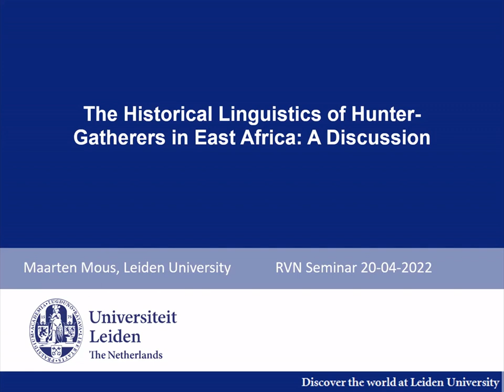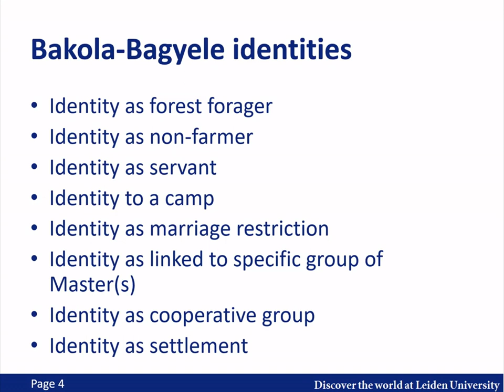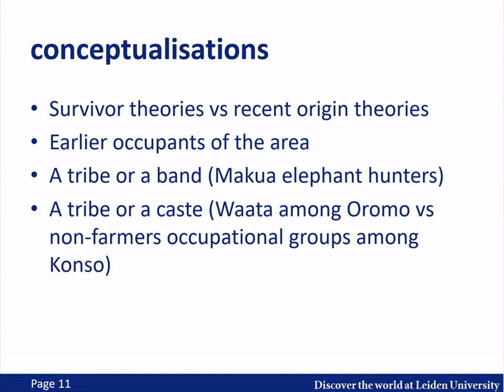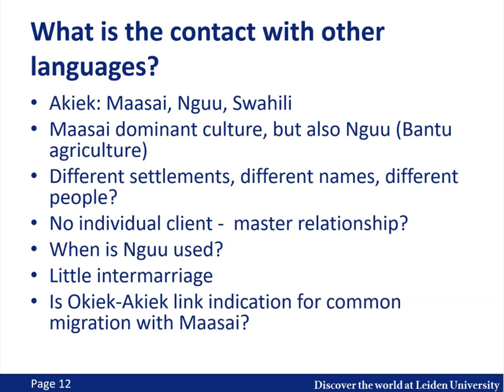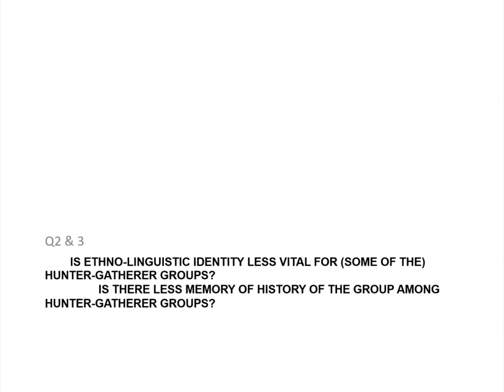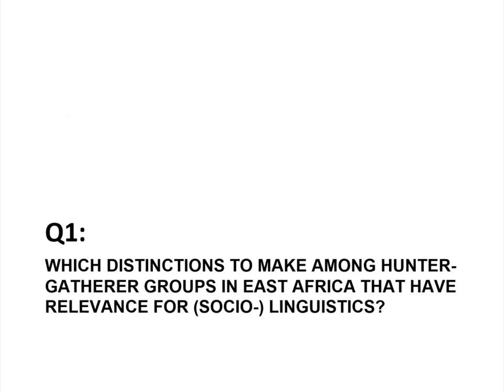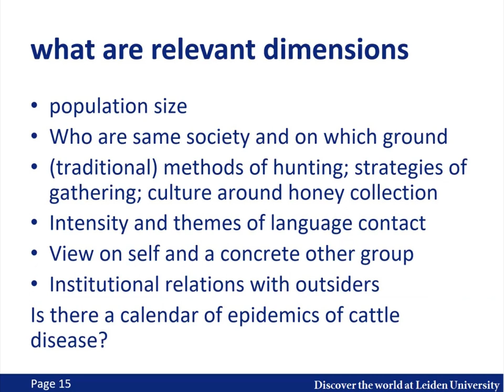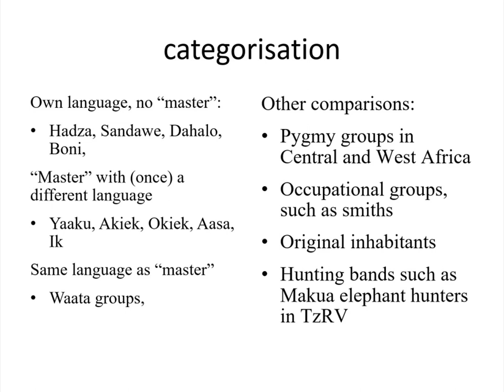RVN Webinar Series - The Historical Linguistics of Hunter Gatherers in East Africa: A discussion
-How to cite: Mous, Maarten. 2022. The Historical Linguistics of Hunter Gatherers in East Africa: A discussion. Talk Given at Rift Valley Webinar Series. 20/04/2022.
-Abstract: This seminar is more a guided discussion than an ex cathedra presentation on issues that nag me while doing historical linguistics on data from Hunter-Gatherer groups. I take “Hunter-Gatherer” as a very general label for groups that are characterised (rightly or wrongly) as such, and I want to reach a better insight into which distinctions to make among them that are relevant for linguistic study (like immediate and delayed return is for social organisation). After a general introduction the seminar, time is used for one discussion question after the next, all briefly introduced below:
     Q1: Which distinctions to make among Hunter-Gatherer groups in East Africa that have relevance for (socio-)linguistics?
     Q2: Is ethno-linguistic identity less vital for (some of the) Hunter-Gatherer groups?
     Q3: Is there less memory of history of the group among Hunter-Gatherer groups?
     Q4: What are the linguistic properties of Hunter-Gatherer languages?
     Q5: What of this to keep in mind in doing historical linguistics involving languages of Hunter-Gatherer groups?